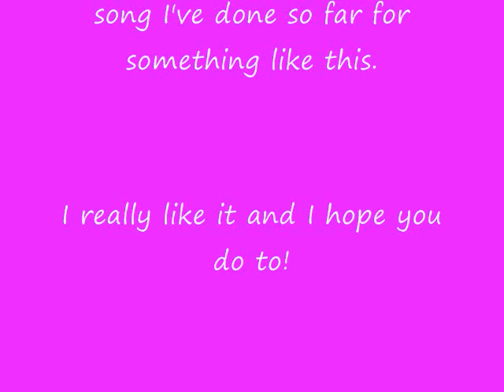Little town- OHSHC- Beauty and the beast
This took forever I hope you like it!

First song in the beauty and the beast movie,

Also the first song in my beauty and the beast/ouran high school host club cross over!